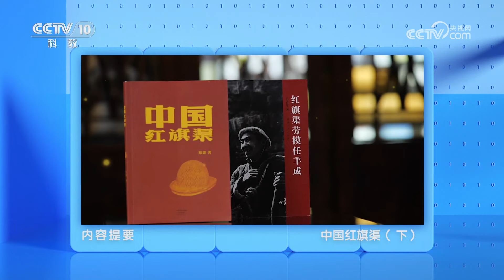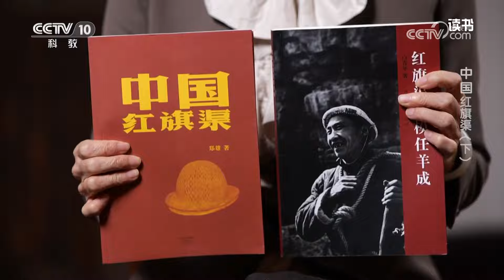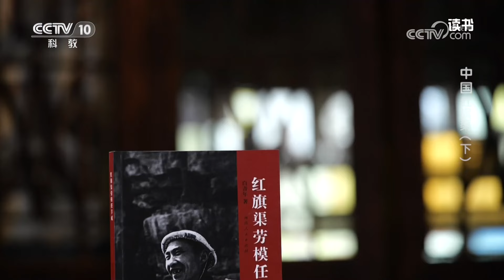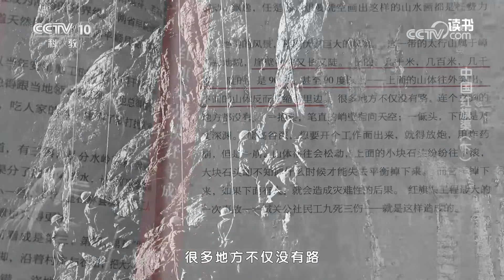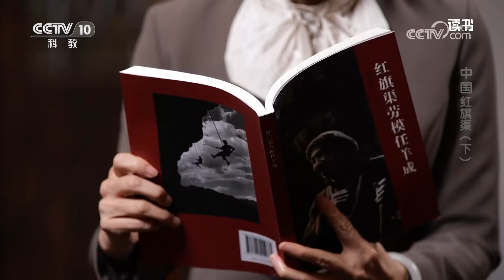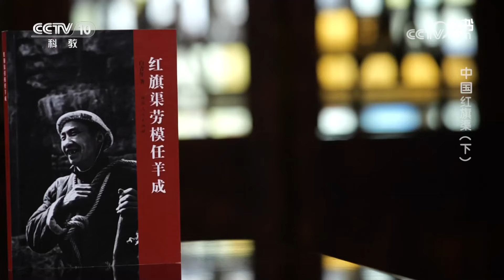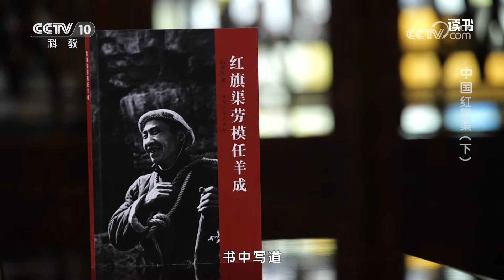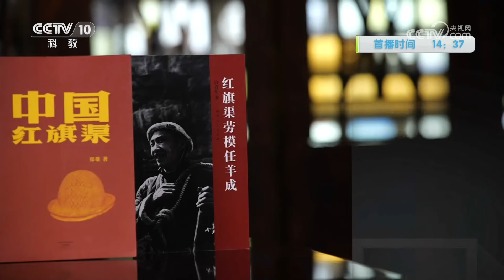《读书》 20230502 白青年 《红旗渠劳模任羊成》/郑雄 《中国红旗渠》 中国红旗渠（下）|CCTV科教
本期节目主要内容：为了让红旗渠顺利修建，他在艰险面前挺身而出；为了让和他一样的林县人喝上水，他在死亡面前毫不畏惧；他就是红旗渠劳模任羊成。本期节目与您分享中国红旗渠除险英雄任羊成的故事。（《读书》 20230502 白青年 《红旗渠劳模任羊成》/郑雄 《中国红旗渠》 中国红旗渠（下））